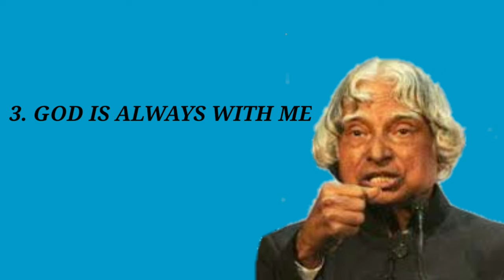say 5 lines every morning within 21 days your life will be chng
curiosity of faiz